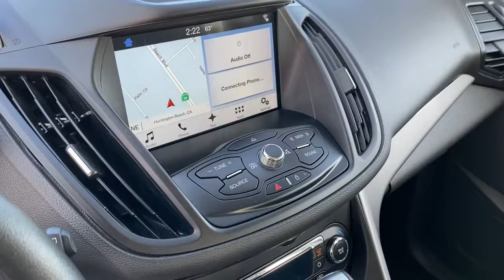2016 Ford C-Max Hybrid Westminster, Costa Mesa, Garden Grove, Long Beach, Huntington Beach, CA 02084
Shadow Black Used 2016 Ford C-Max Hybrid SE available in Huntington Beach, California at Toyota of Huntington Beach. Servicing the Costa Mesa, Garden Grove, Long Beach, Huntington Beach, CA area.

Looks and runs great. Good tires and brakes. Engine and transmission run smooth. Damage free. Immaculate inside and out. FREE CARFAX! We have great interest rate and financing for ALL credit situations.. Shadow Black 2016 Ford C-Max Hybrid SE FWD CVT I4 Hybrid I4 Hybrid.Recent Arrival! 42/37 City/Highway MPGAwards:* 2016 KBB.com Brand Image AwardsWHY BUY at the BEACH? Our customers are our most valuable asset. If you are already a customer, welcome back. If you are new to Toyota of Huntington Beach, we would like to convince you to join the ranks of satisfied Toyota of Huntington Beach customers. Financing for all situations. Great rates available. GREAT rates for good credit. Financing for ALL credit situations. BK ok. Low score OK. (See dealer for details.) Se Hablamos Espanol. Marticular OK.